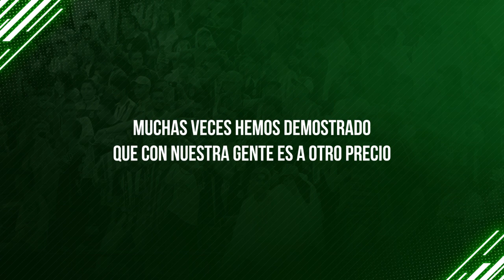Este martes VamosTodosJuntos al Atanasio a ver al Verde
Son tantos momentos que hemos pasado del suspenso al abrazo lleno de pasión 💚⚽ Este martes VamosTodosJuntos al Atanasio, porque ser del Verde, es ser incondicional. VamosVerdolaga 🇳🇬